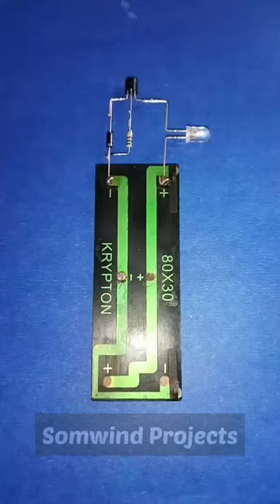Automatic Solar Light Circuit Using BC548 Transistor 🤍